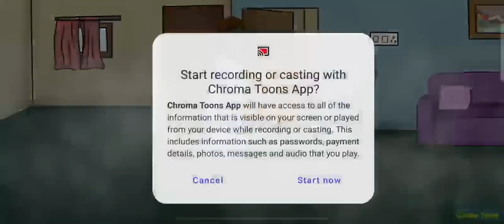Funny 2D Animation //